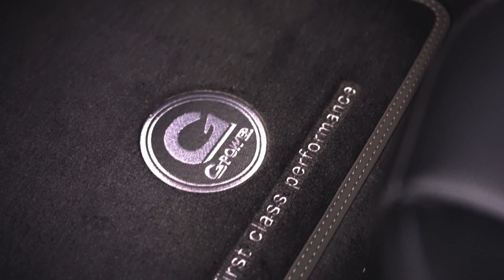G-POWER G5M HURRICANE RS - BMW M5 F90 - German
Hochleistungs-Limousine par excellence - G-POWER G5M HURRICANE RS.

Seit jeher ist Orange die charakteristische Farbe im Corporate Identity-Konzept der Marke G-POWER. Kein Wunder, schließlich gilt sie in der Psychologie als anregend und leistungsfördernd. Zudem ist Orange eine Warnfarbe. Anders gesagt: Es entstehen genau die richtigen Assoziationen für G-POWER. Schließlich steht die Marke seit 1983 für herausragende Performance-Umbauten von BMW und M-Topmodellen. So verdeutlich das Orange in diesem Fall: „Achtung, hier steckt Leistung drin!“

In eben jene Regionen dringt auch der G5M HURRICANE RS auf Basis des BMW M5 F90 vor und leistet 840 PS und 1050 Nm. Den Zuwachs realisiert G-POWER durch die Kombination der Performance Software GP-840 mit leistungsfähigere Upgrade-Turbolader. An diese schließen sich Sportkatalysatoren sowie eine G-POWER-Abgasanlage.

Zur optischen Veredlung erhält der G5M HURRICANE RS die hauseigenen HURRICANE-Schmiederäder in 21 Zoll. Hinzu kommt die Fahrzeugfolierung in HURRICANE Orange Metallic, um die Konkurrenz schon von weitem zu warnen, und die GP-VENTURI-Motorhaube aus Carbon.